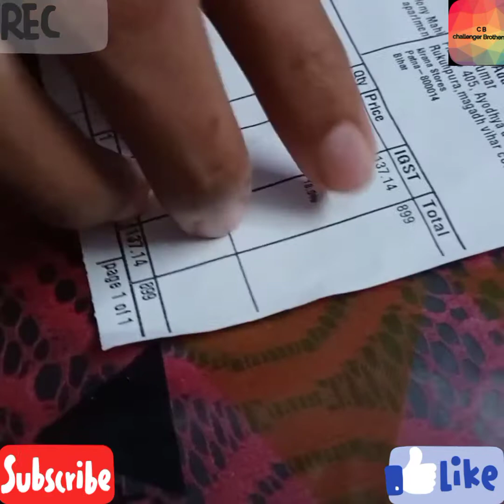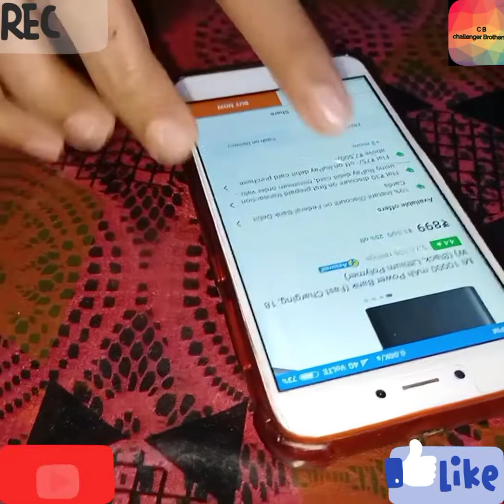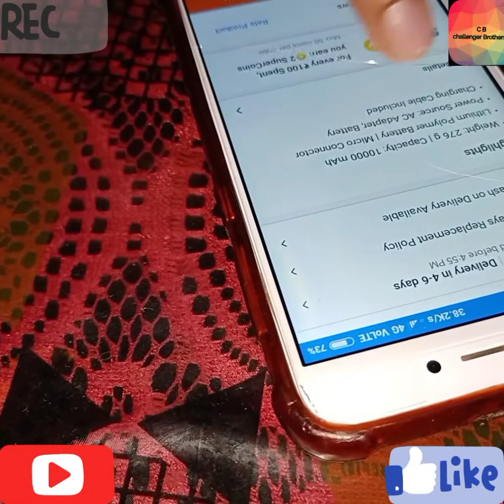Unboxing Mi Power bank // best power bank under price